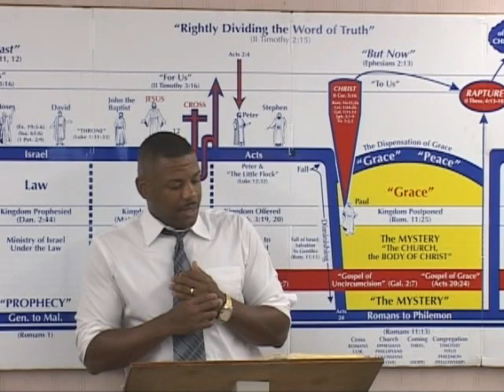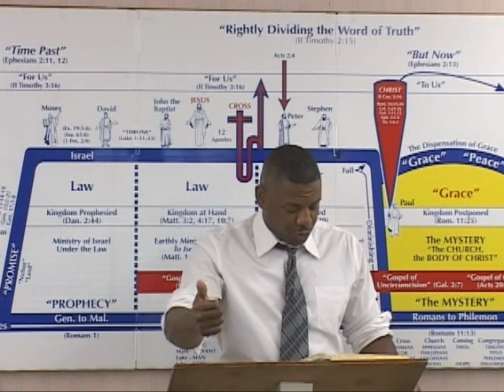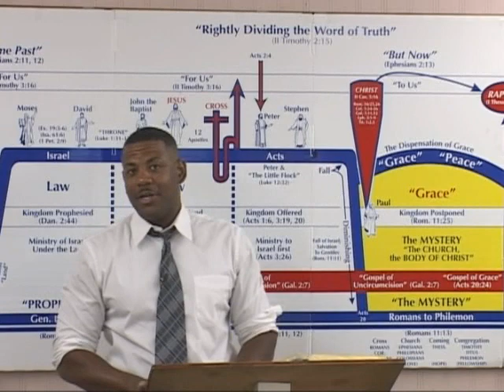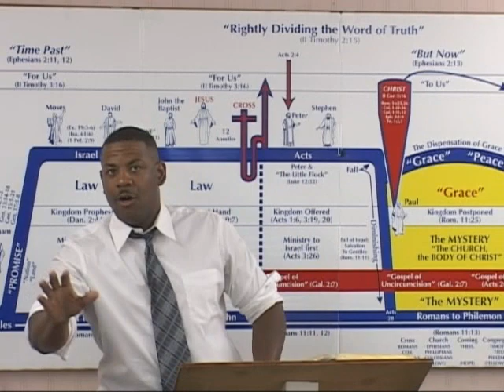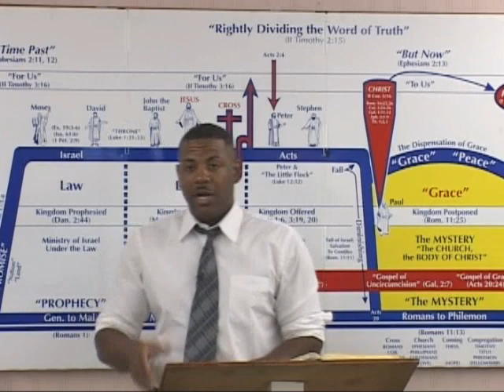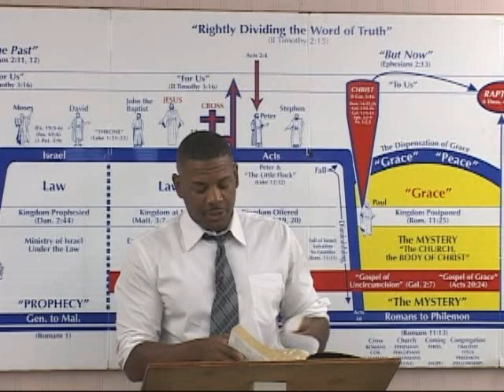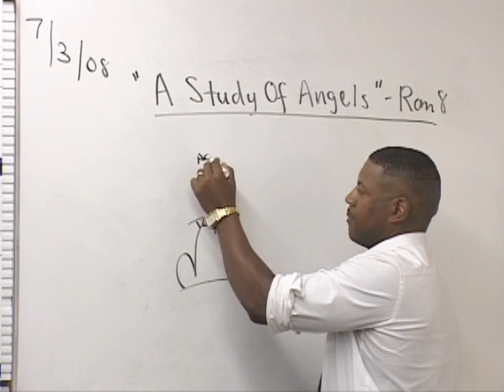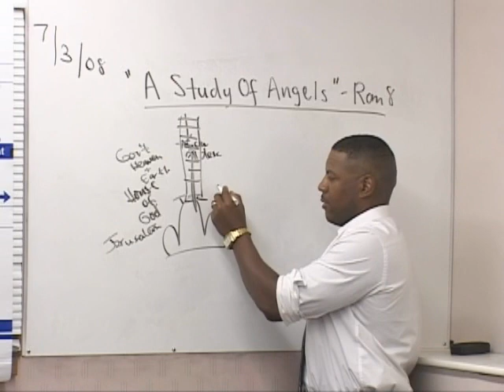A Study Of Angels (Part One) Jacobs Ladder!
This is a basic study about God's plan and purpose for creating the angels both for time past, today, and the ages to come. TwinCitiesGrace1 mid-acts  KJV  1611  Paul  Pauline  Christ  saved